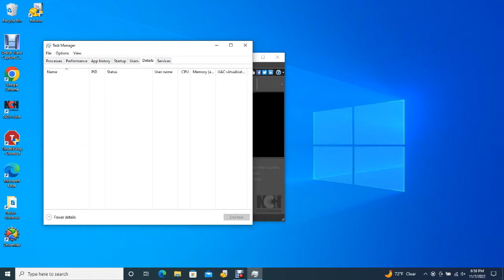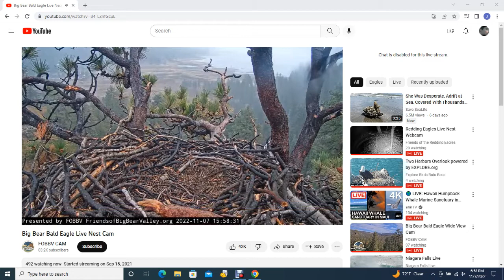Big Bear Bald Eagles 11/07/2022 15:29